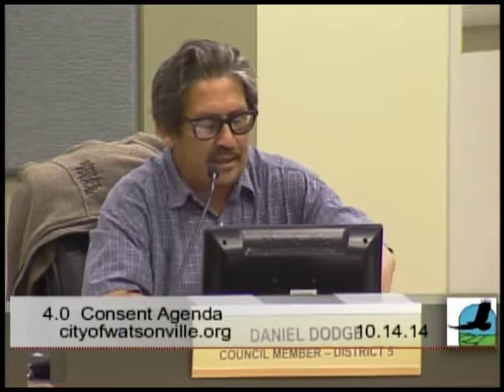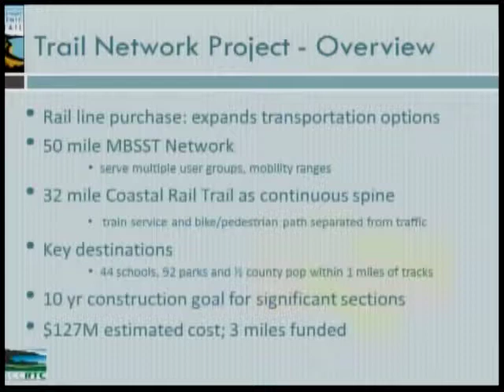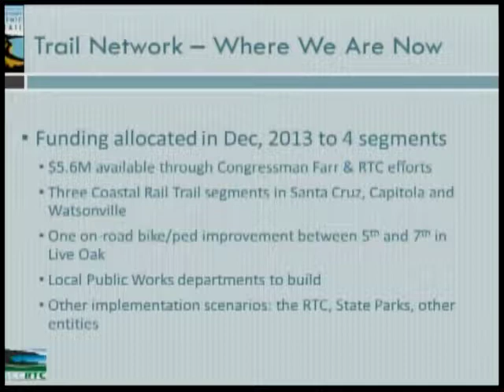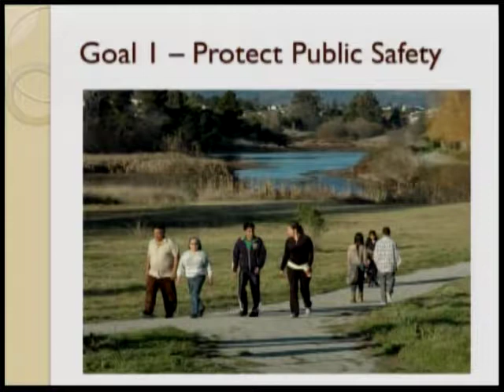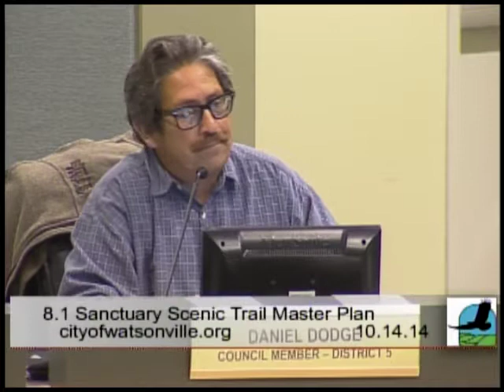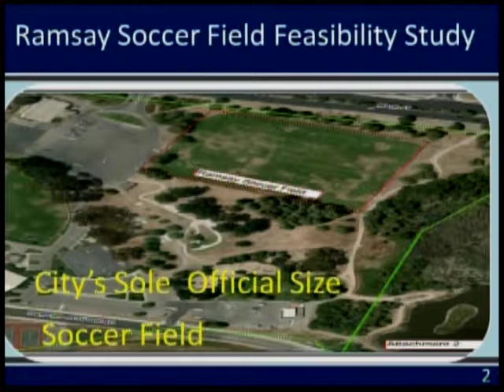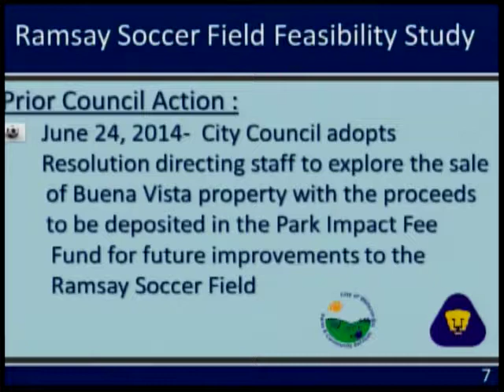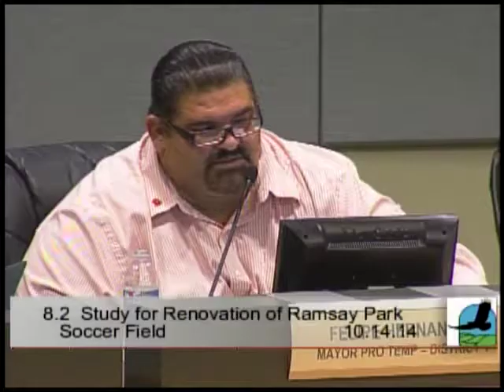Watsonville City Council October 14, 2014 Part 1